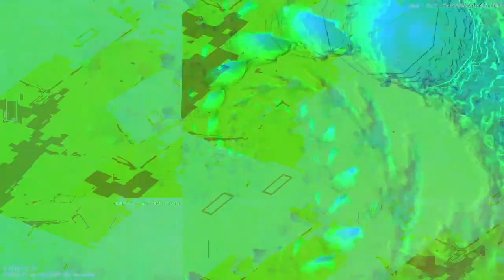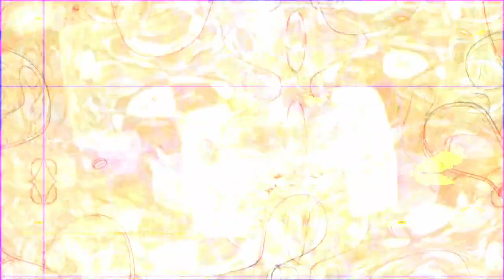[EPILEPSY WARNING] Movie 23 02 27 07h39m50s